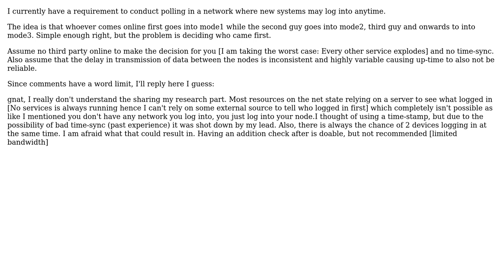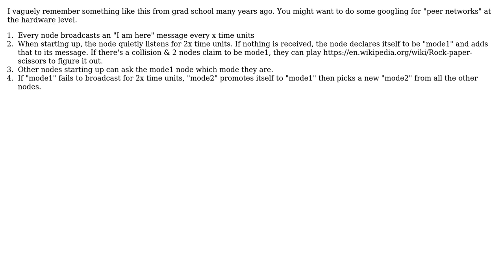Software Engineering: Polling without timestamp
With thanks & praise to God, and with thanks to the many people who have made this project possible! | Content (except music & images) licensed under CC BY-SA | Music | Images & others | With thanks to user Dan Pichelman user Ankit and the Stack Exchange Network Trademarks are property of their respective owners. You are responsible for your own actions.